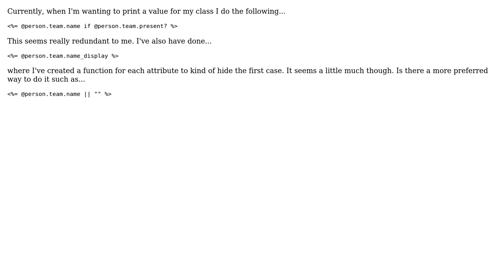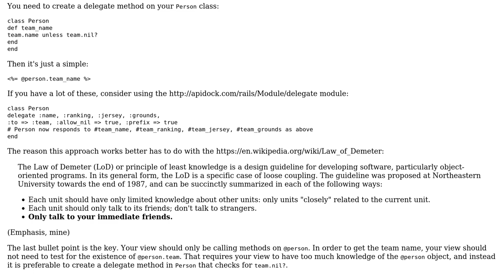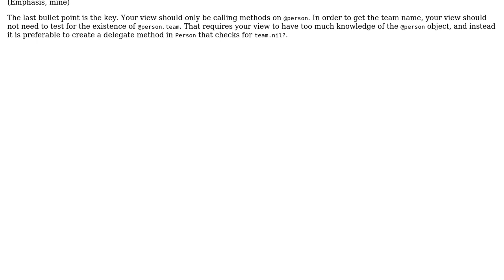Code Review: Avoid printing attributes of the nil object in Rails (4 Solutions!!)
Code Review: Avoid printing attributes of the nil object in Rails

With thanks & praise to God, and with thanks to the many people who have made this project possible! | Content (except music & images) licensed under CC BY-SA | Music | Images & others | With thanks to user tokland user rii user moopasta user Jamal user Greg Burghardt user Dan Kohn and the Stack Exchange Network Trademarks are property of their respective owners. You are responsible for your own actions.